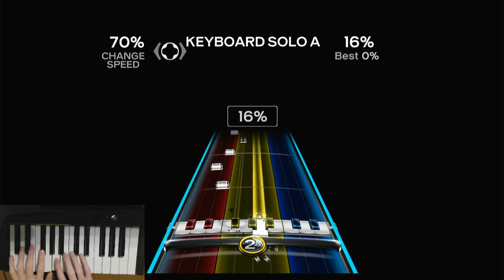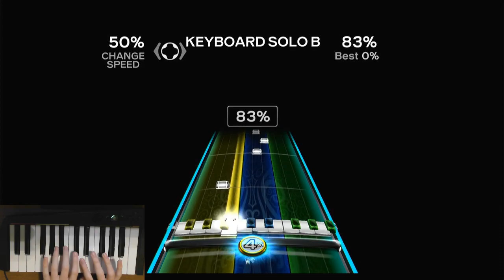Cyril with Pinkie Pro Keys Solo A 70% FC + Solo B 50% FC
So this song has shown up on my channel before, but it was on drums during my double bass testing videos. This song only has a keys part at the end, and it is incredibly tough. Just Keyboard Solo A is insane as is, but B is just insanity on this engine. I slowed it down to hit them, but to be honest, I think that these are still pretty decent section FCs even at the reduced speed. I might try to go for them at faster speeds in the future, but I just wanted to leave these as a proof of concept if anything.